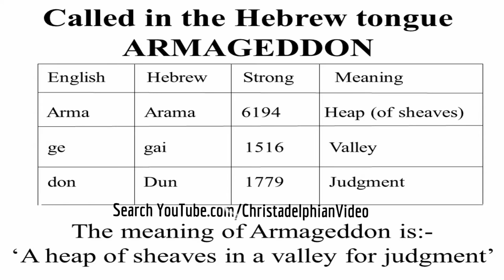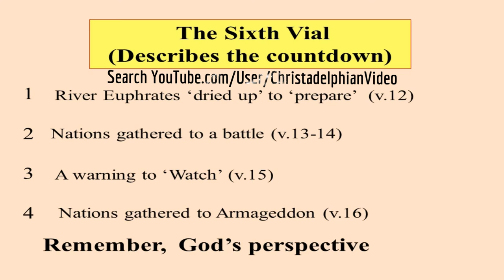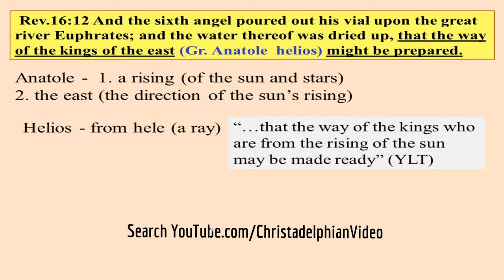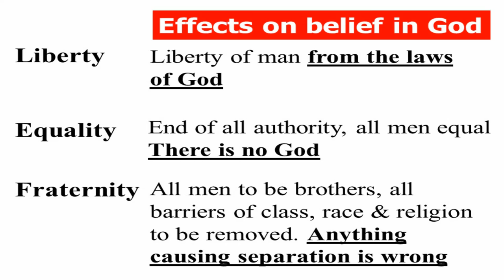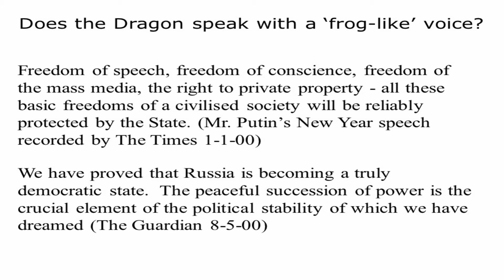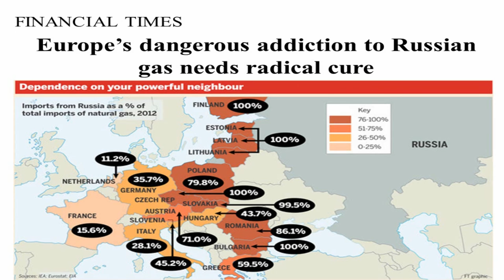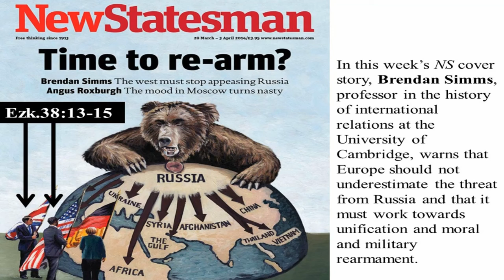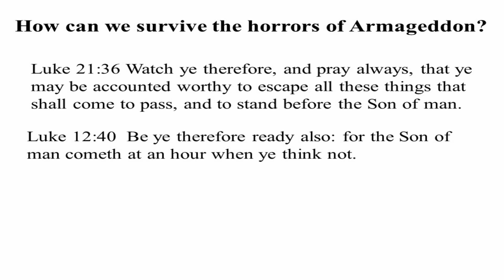Countdown to ARMAGEDDON! Bible Prophecy Concerning Russia Happening NOW!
The Christadelphian Video Channel Countdown to ARMAGEDDON! Bible Prophecy Concerning Russia Happening NOW!